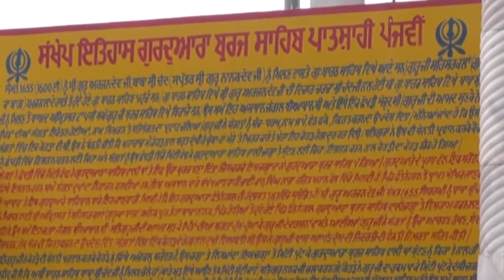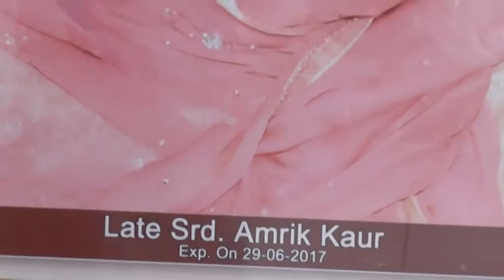109A 08 07 2017 Bhog Sw Sdn Amrik Kaur Batala DVD